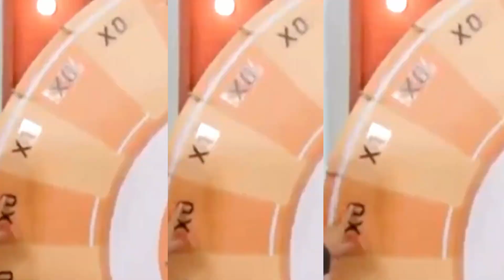TAEHYUNG BTS and YOO SEUNG HO COMEBACK in variety show